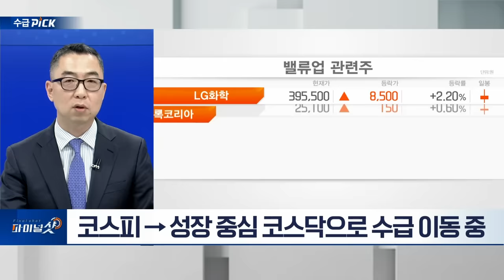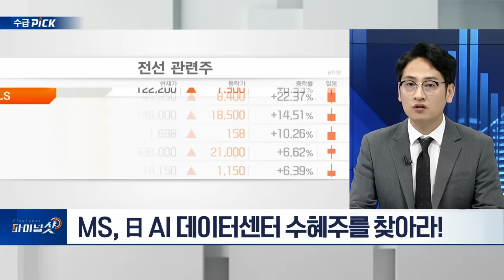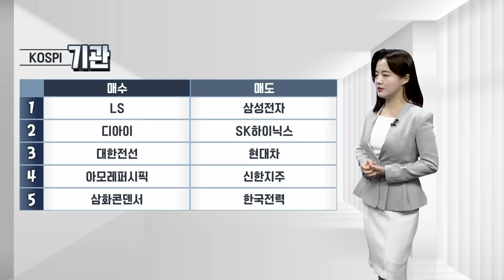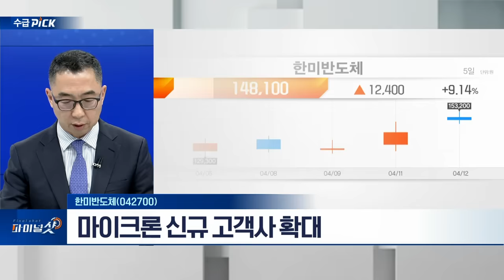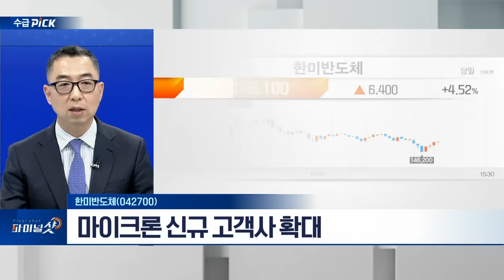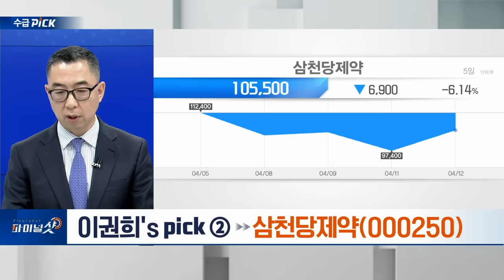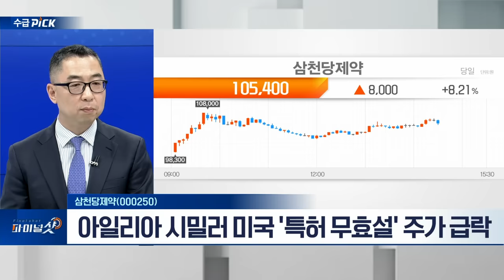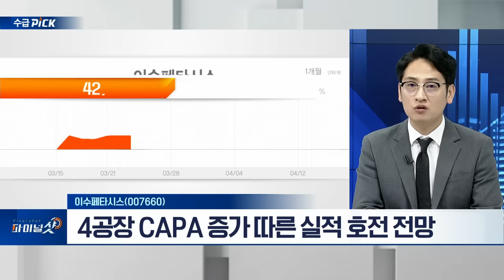한미반도체(042700), 주성엔지니어링(036930), 삼천당제약(000250), 이수페타시스(007660) | Final Shot (20240412)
- 마이크론 신규 고객사 확대
- HBM 시장 성장성 부각
- 증권사 목표주가 상향 리포트 긍정적 영향

- 미세화 ALD 증착장비 기업... 유리기판 관련 기술 보유
- 올해 수주 잔고 증가... 실적 개선 모멘텀 확보

- 아일리아 시밀러 미국 '특허 무효설' 주가 급락
- 기업 적극적 대응으로 주가 반등 중
- 악의적 루머로 바이오株 변동성 확대

- 엔비디아향 AI 가속기 수주 확대
- 4공장 CAPA 증가 따른 실적 호전 전망